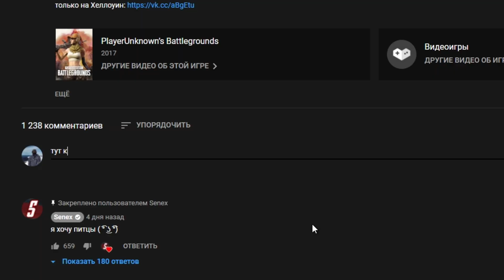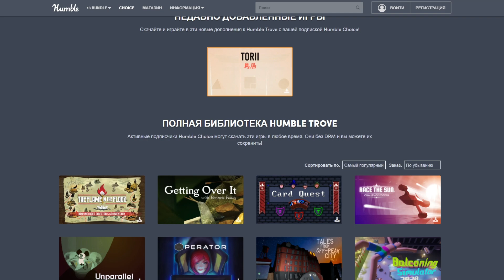РАЗОБЛАЧЕНИЕ ФЕЙКОВ В PUBG и PUBG Mobile! #59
Это пятьдесят девятый выпуск рубрики "Разоблачение фейк моментов в PLAYERUNKNOWN'S BATTLEGROUNDS и в Пабг Мобайл". Это приколы pubg из ТикТок, Инстаграм, Приколы в игре PUBG, Трюки PUBG, Трюки и лайфхаки PUBG Mobile и т.д. Так же в видео дают халявные uc pubg mobile!